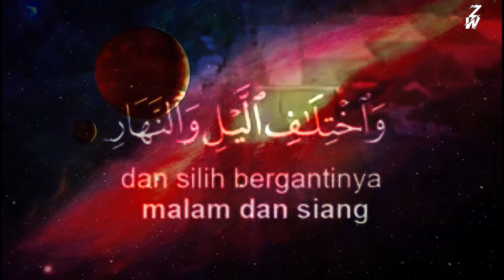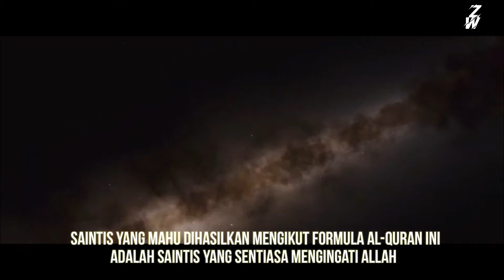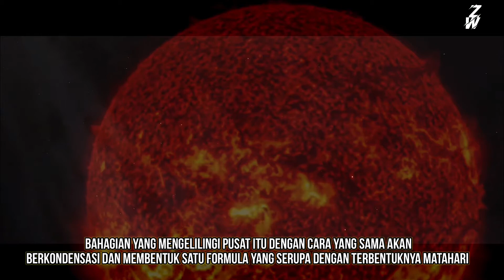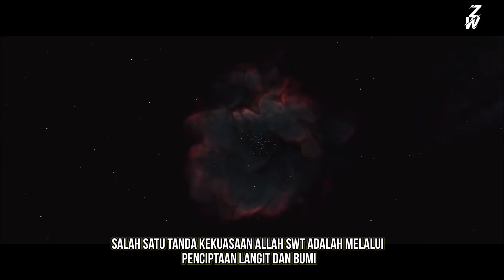KEJADIAN LANGIT DAN BUMI | WZWA Channel